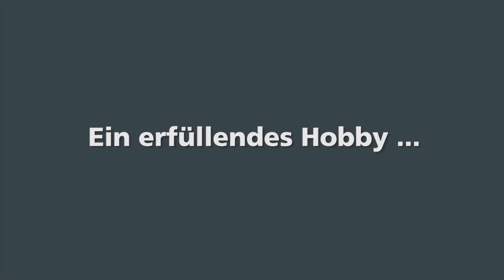Einfach erklärt: Hühner richtig füttern und tränken.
Hühner brauchen gutes Futter, frisches Wasser und, bitte nicht vergessen, ausreichende Beschäftigung. Worauf Hühnerhalter achten sollten, erklärt Wolfgang Herzog, Produktmanager der Equovis GmbH, einem Tochterunternehmen der AGRAVIS.